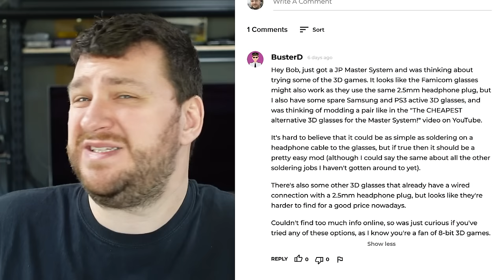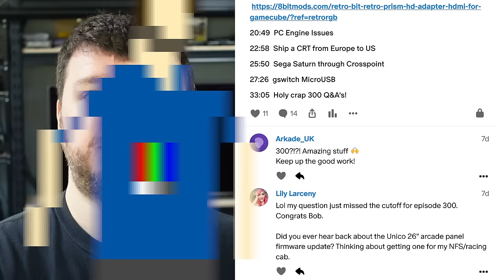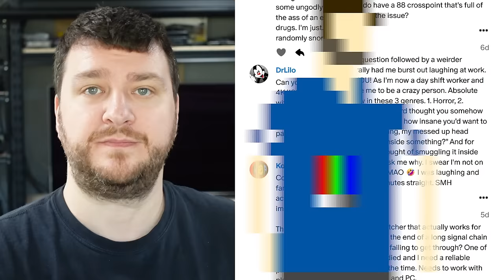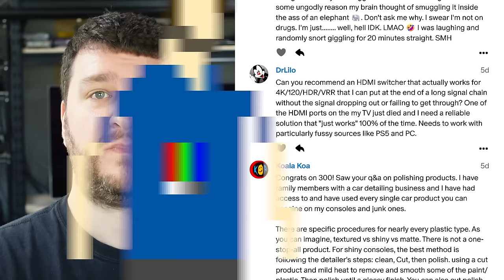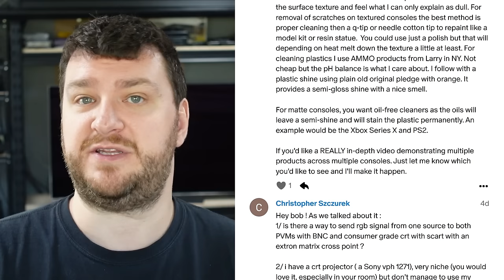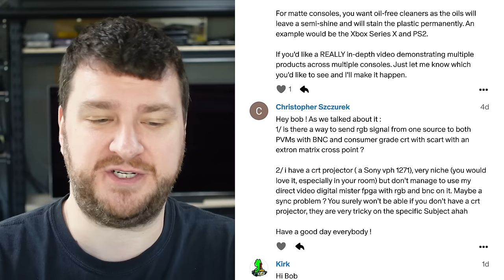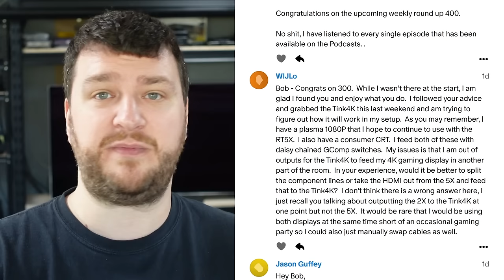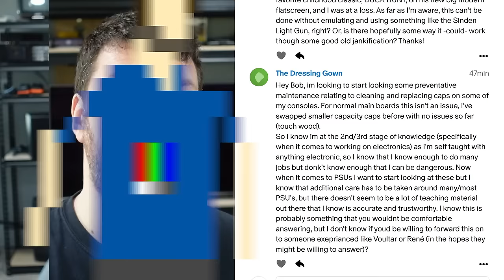Supporter Q&A #301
Here's the Supporter-only Q&A from March 13th, 2024. All comments and questions are fielded through the supporter service Q&A page.

Please consider supporting this channel via monthly support services, tips, or even just by using our affiliate links to purchase things you were already going to buy anyway, at no extra cost to you

00:00  Welcome

00:23  SMS 3D Glasses

04:44  Any Unico LCD monitor updates?

05:40  Another live Q&A?

06:47  Extron HDMI Switch Lag Test?

08:48  Worst movies?  CRT shipping.

12:38 HDMI 4K120 Switch - Beast's recommendation

14:49  Different polish for different plastics.

18:32  Extron Crosspoint into Consumer CRT / CRT Projector

23:00  Any BVM help in NSW Australia?

24:11  Integrate RT4K into existing setup

26:55 Duck Hunt on Flat Panel: /

29:58  Replace PSU caps

32:13  Last week’s deleted section…